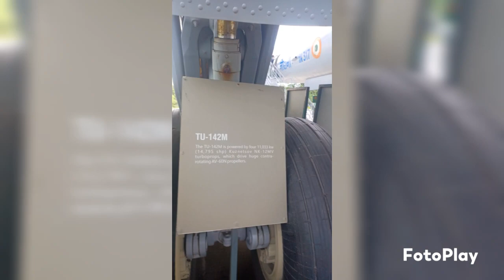daily life of caterer @Naval Aircraft Museum#subscribe#share#subscriber#viral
Delish us
Fine dine
Cooke we
Cooking night
The food tables
Food Corner
food packets
food lover
food vlog
food work
food world
food worldwide
Fun Restaurant
Delish us
Fine dine
Cooke we
Cooking night
The food table
Food Corner
Perfectly yummy